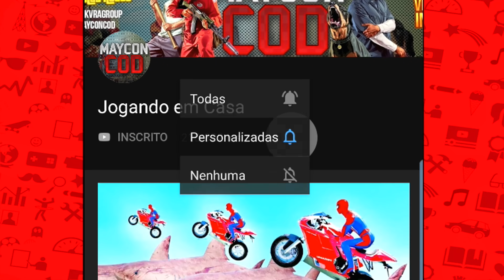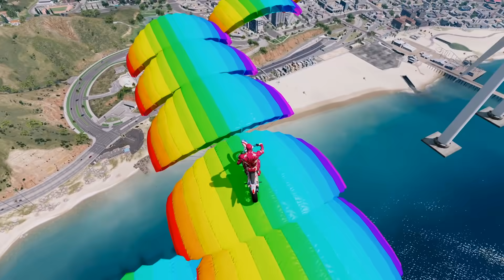Homem Aranha Iron Man e Super Heróis na MEGA RAMPA de Metal? | GTA 5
Bem vindo ao Jogando em Casa
Meu nome e MAYCON e aqui você vai encontrar muito conteúdo de entretenimento baseado em jogos de vídeo game. Eu desde CRIANÇA amo jogar vídeo games e sou muito fã de super-heróis Principalmente o HOMEM ARANHA.